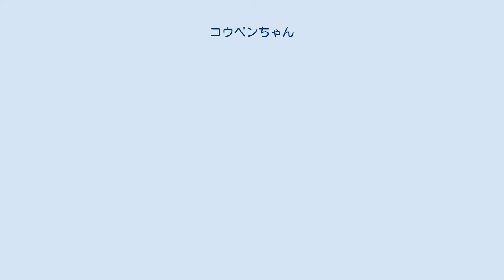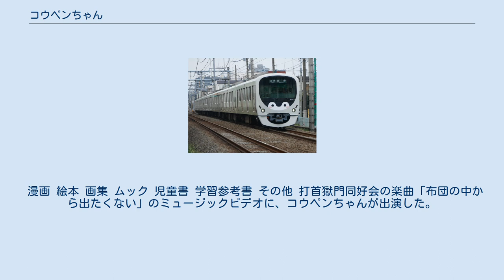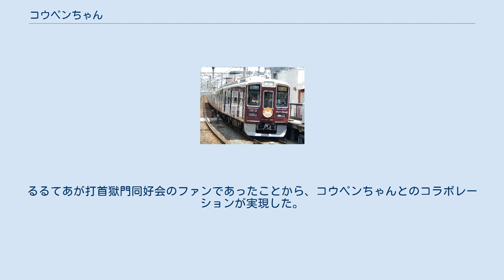コウペンちゃん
コウペンちゃんは、イラストレーターるるてあが創作した、ペンギンのキャラクターである。
 スパイラルキュート社が商品化の窓口となり、商品化、書籍化、コラボカフェ、企業とのコラボレーション等を実現し、2019年2月時点で50億円規模の商材となっている。
1500種を超えるグッズが発売され、日本国外での展開も進められている。
イラストには日常のささいな行動を全力で褒めてくれる台詞も多いため、「肯定」ペンギンの意があると評される。
作者のるるてあは、イラストを「コウペンちゃんが自分にくれる言葉」と「コウペンちゃんの世界の話」の2種類に分類しており、前者をより優先したいとのコメントを残している。
当初は20～30代女性からの人気が強かったが、男性や女子小学生等からの人気も強くなっている。
」との台詞とともに描かれたペンギンのイラストが始まりだとされる。
これによりツイッターのフォロワーが増加し、イラスト中のペンギンが「コウペンちゃん」としてキャラクター化され、LINEのクリエーターズスタンプ等で販売が始まった。
2017年5月にはLINEクリエイターズスタンプの月間MVPを獲得するなど、人気を集めた。
 コウペンちゃんラッピングが施された西武30000系電車 2017年10月からグッズ展開が開始され、同年11月には期間限定でコラボカフェがオープンした。
2020年1-3月にも期間限定コラボカフェがオープンした。
2019年3月からは西武鉄道において、ラッピング電車「コウペンちゃんはなまるトレイン」の運行をはじめとするコラボレーションも実施されている。
 コウペンちゃんラッピングが施された阪急1000系電車 2021年7月28日（駅構内及びホテルは8月6日から）からは阪急阪神ホールディングスグループの阪急電鉄・阪急阪神ホテルズ・エキ・リテール・サービス阪急阪神の3社でコラボレーション企画を実施。
オリジナルデザインの一日乗車券、2期にわたるスタンプラリーの開催、神戸線・宝塚線・京都線の各線に1編成ずつコウペンちゃん号を運行。
大阪新阪急ホテル・ホテル阪急レスパイア大阪・阪急うめだ本店内「美味旬菜」及び一部駅構内ではオリジナルスイーツ等を販売する予定だったが、新型コロナウイルス感染拡大による大阪府下への緊急事態宣言発令の影響で、一部企画は8月2日から休止となった。
8月6日から開催予定だったホテル及び駅ナカの企画も「美味旬菜」等の一部店舗を除いて延期となった（いずれも緊急事態宣言が解除された2021年10月1日から再開）。
 当初はコウペンちゃん単独でイラスト化されていたが、その後仲間となるキャラクターが生み出された。
すべてのキャラクターにおいて性別は固定されておらず、一人称も性別を裏付けるものではない。
 また、初期のショートアニメではコウペンちゃんと邪エナガさんにのみ齋藤彩夏によるボイスがついていたが、Nintendo Switch用ゲーム『いっしょにあそぼ〜 コウペンちゃん』にてメインキャラ全員にボイスがつくようになった。
 漫画 絵本 画集 ムック 児童書 学習参考書 その他 打首獄門同好会の楽曲「布団の中から出たくない」のミュージックビデオに、コウペンちゃんが出演した。
るるてあが打首獄門同好会のファンであったことから、コウペンちゃんとのコラボレーションが実現した。
その後、同様に「なつのうた」にも出演した。